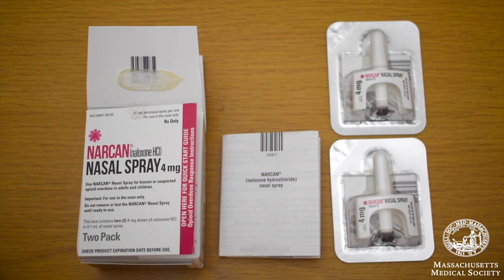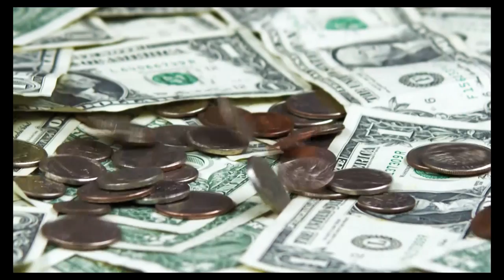HMS Football vs Millis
October 3, 2018 at the Hopkinton Middle School